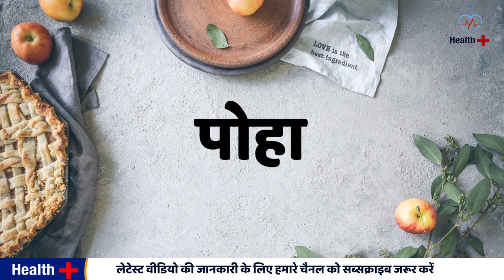Healthy Weight Loss Breakfast I Healthy Breakfast Ideas for weight loss I vajan kam karne ka tarika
जल्दी वजन कम करने का तरीका
Best Weight Loss Diet Plan To Lose Weight Fast in Hindi
How to lose weight fast ? Motapa kam karne ka tarika?
weight loss diet...breakfast for weight loss indian..
weight loss diet plan for men in hindi
Breakfast Nutrations   1:46
Breakfast Food no 1 Besan chila 2:36
Breakfast Food no 2 Sprouts 4:26
Breakfast Food no 3 Daliya 5:06
Breakfast Food no 4 South Indian food 5:26
Breakfast Food no 5 Daliya 6:02

Best Dietician & Nutritionist in Delhi Noida Gurgaon - Dt. Priyanka Jaiswal
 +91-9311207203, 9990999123